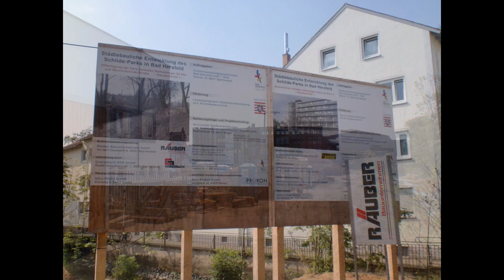Bad Hersfeld - Update Juli 2010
In Bad Hersfeld haben die Abrissarbeiten des ehmaligen Firmenareals in der Innenstadt begonnen!
Auf dieser Fläche soll in den nächsten 2 Jahren ein Park entstehen. Ich war dabei und habe die besten Bilder zusammengestellt

Ich werde jetzt jeden Monat ein ein Video erstellen in dem die Fortschritte gezeigt werden.

Viel Spaß!